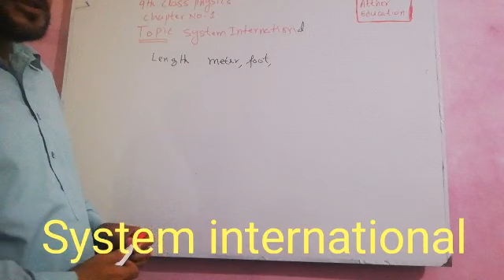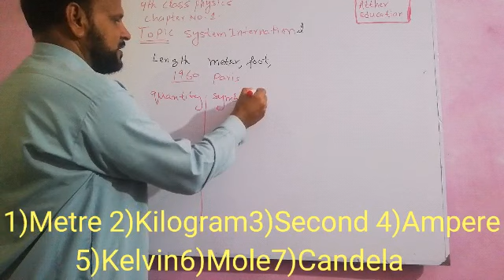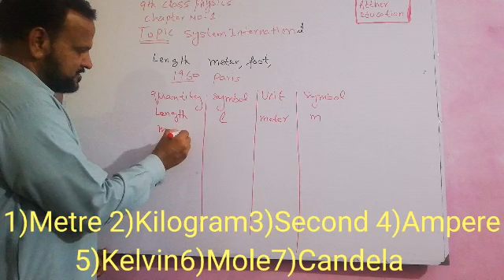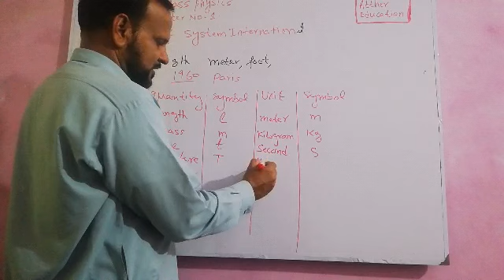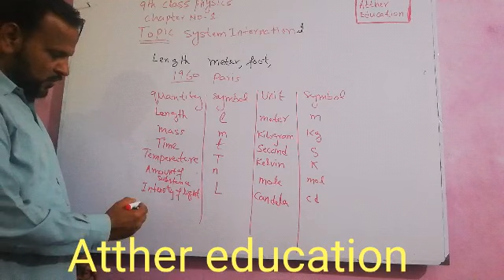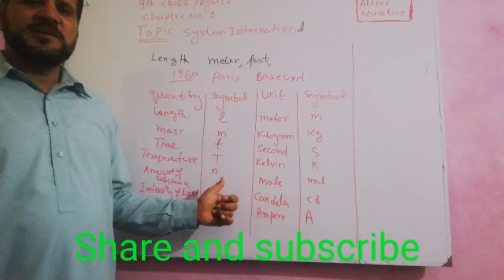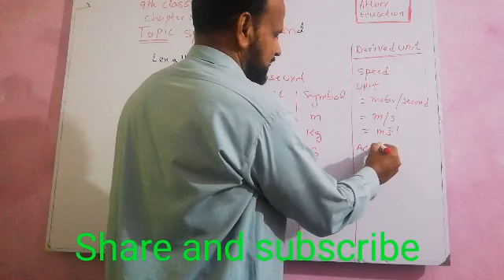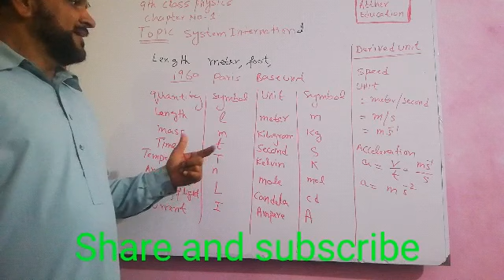Class9th Physics, Unit No1,System International ,2020.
9th Class physics chapter no1 Topic system of international units prepared for students of ninth class both english and urdu medium of pakistan according to new sullabus of the all BISE of country Physics9th System International# Link previousvideo